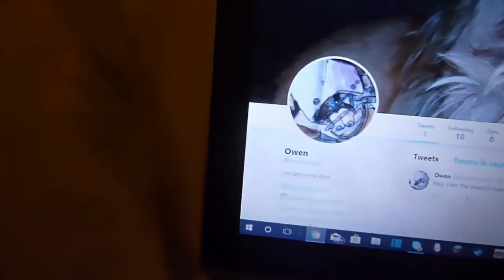Nirvana - Lounge Act Guitar Cover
Instagram also @scoooooobb

Neewer NW-800
DBX 376 preamp
Sabrent USB Soundcard
The cables that came with the mic
A Fender Stratocaster Mousepad
CoolerMaster Devastator 3 Keyboard and Mouse
Panasonic Lumix DMC-ZS5